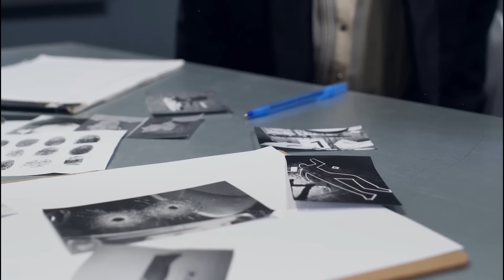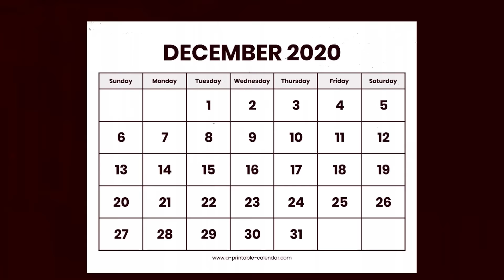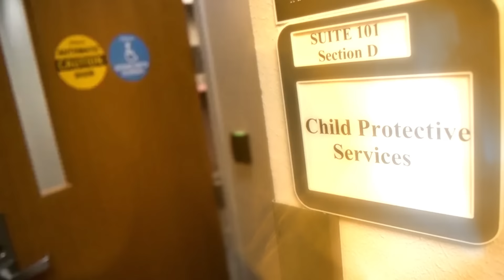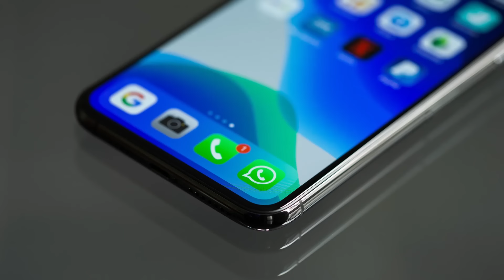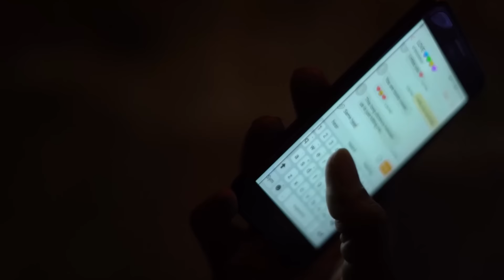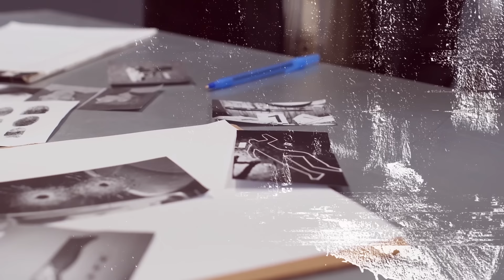The TWISTED Case Of Gavin Smith | True Crime Documentary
In today's true crime documentary, we're covering the case GAVIN SMITH

The discovery of a frightening crime scene centered on a 17-year-old child, Gavin Smith, drastically affected the lives of everyone involved, upending his family's calm existence. We'll dig into the unsettling secrets of the crime scene, from Gavin's initial incredulity to the involvement of his girlfriend and, eventually, the just judgment handed by a diligent judge. How could such a young spirit wind up on this path?